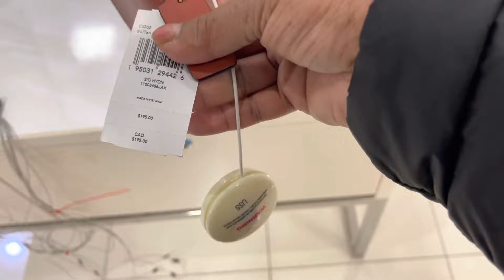coachbag clearance at Macy’s winter 2021 Come with me 🎄Robin Cookie 🎄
Hey just taking back a return to Macy’s for my mom and noticed Coach purses on clearance.  I did not buy anything!  What a deal.